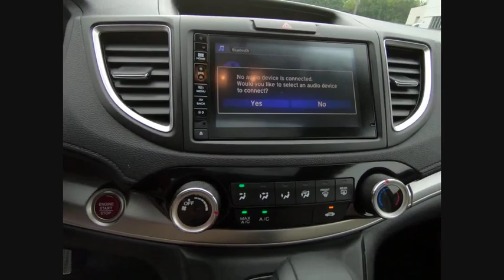2016 Honda CR-V St Charles IL JS799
2016 Honda CR-V EX

Clean Carfax and Honda Certified!! 2016 Honda CR-V EXFeatures include All Wheel Drive, Bluetooth, Back-Up/Rear-View Camera, 17 Alloy Wheels, 6 Speakers, Cloth Seat Trim, Compass, Front fog lights, Heated front seats, Outside temperature display, Power driver seat, Power moonroof, Remote keyless entry, Security system, Telescoping steering wheel.HondaTrue Certification gives you the peace of mind of a limited 7 year/100,000 mile Powertrain warranty from the original in service date and an extra 1 year/12,000 limited bumper to bumper warranty. This also comes with a complete 182 point Certified Pre-Owned inspection from one of our Certified Honda technicians.** MARKET VALUE PRICING at McGrath Honda Of St.Charles. Shop/Buy with confidence! With our Market Value Pricing, you'll find our competitive market-based price on every pre-driven vehicle upfront,... No games, No hassles, Just Real Prices!!